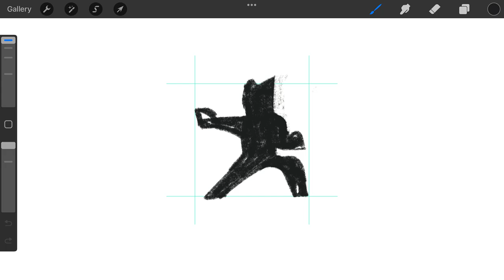martial art cat logomark design process credit: @anhdodes - Anh Do - logo designer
martial art cat logomark design process

Ideas and inspirations: cat, kitty, kitten, humanoid, martial arts, sports, activeness, action, etc.